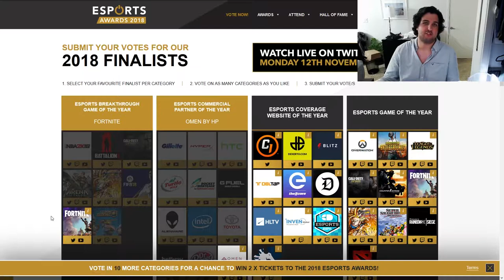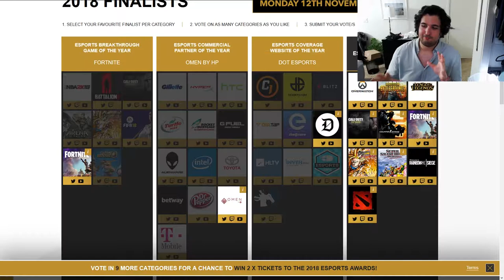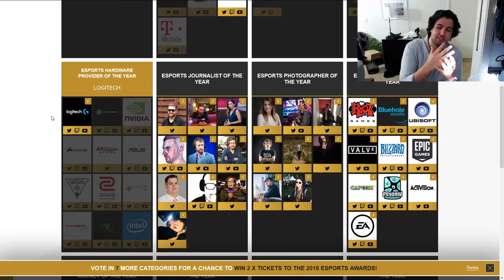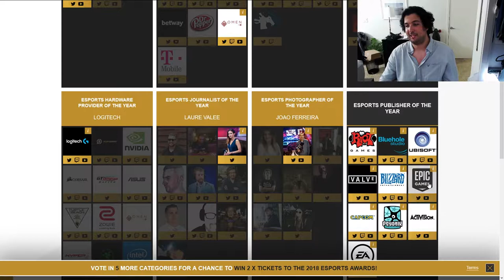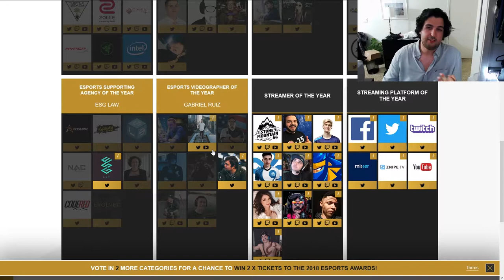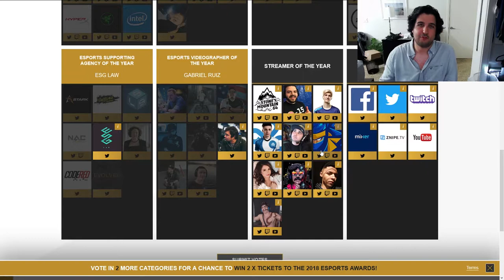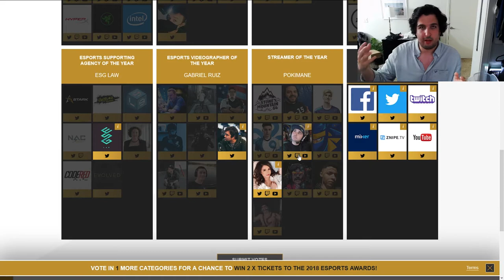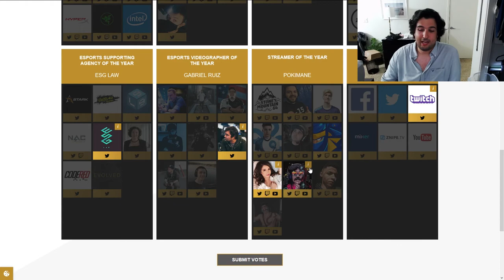MY 2018 ESPORT INDUSTRY AWARDS VOTES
Here are my votes for the 2018 esport industry awards show.